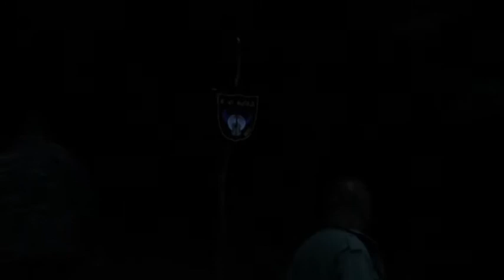Potlach T.O. ROZA 10. 10. 2015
Krásný víkend se spoustou dobrých kamarádů se T.O. ROZA opět vydařil. Rádi sem opět zavítáme. Díky.